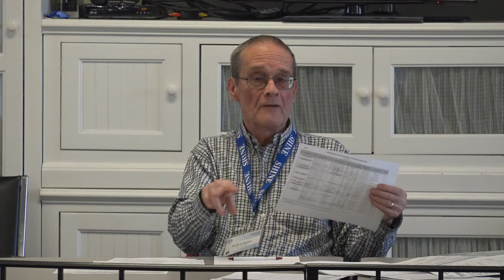Senior Focus | Ep.31 - 2020 Medicare Open Enrollment Plan With SHINE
The Edith O'Leary Senior Center in North Reading, MA welcomed Geoffrey Bemis from SHINE to talk about updates to Medicare in 2020 and Open-Enrollment.

To find out more about SHINE, Medicare Updates, and Open-Enrollment, please check out the following websites:

Covered by NORCAM.